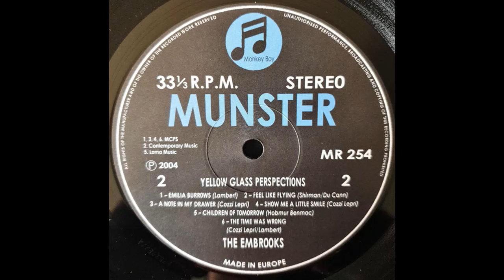Feel Like Flying - The Embrooks